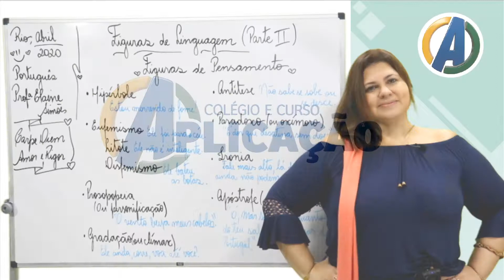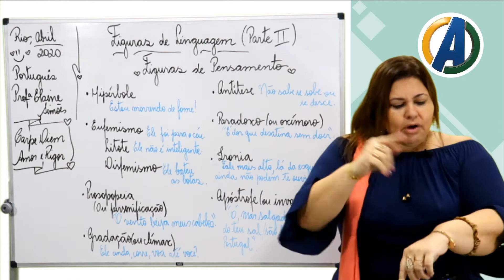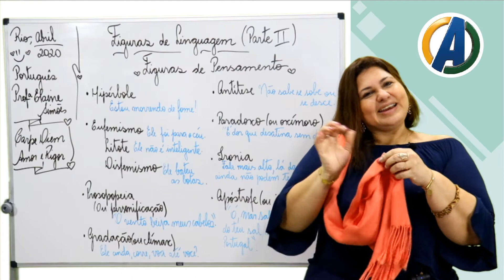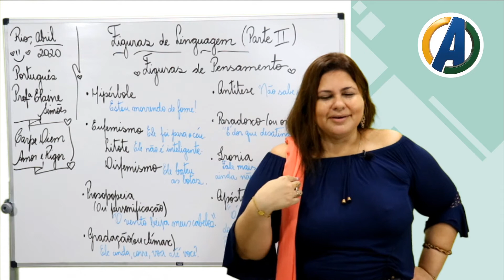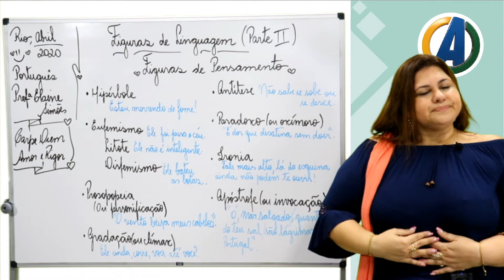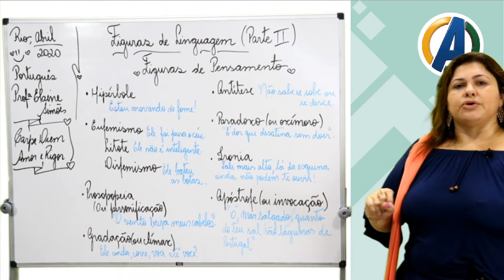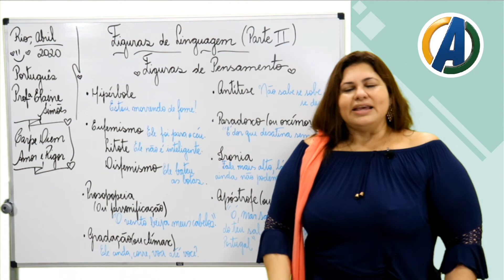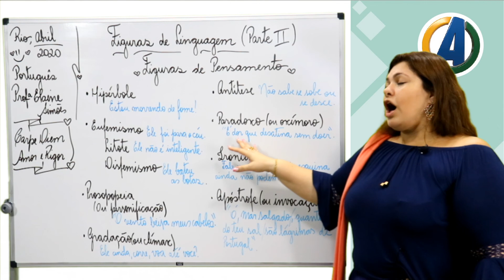1 E 3 SERIE PORTUGUES FIGURA DE LINGUAGEM PARTE 2 ELAINE